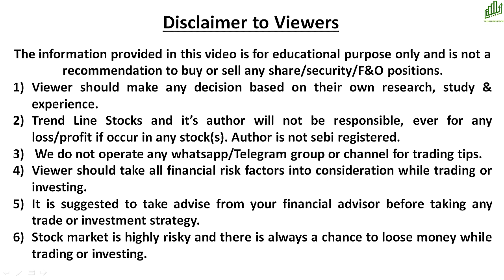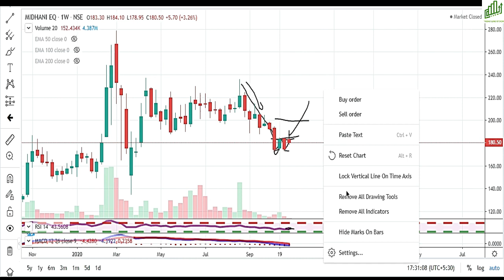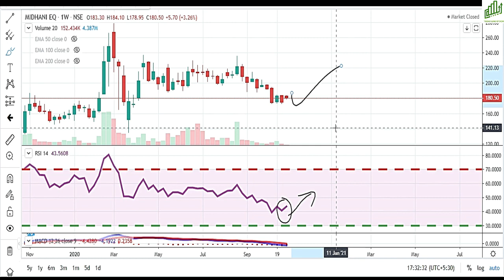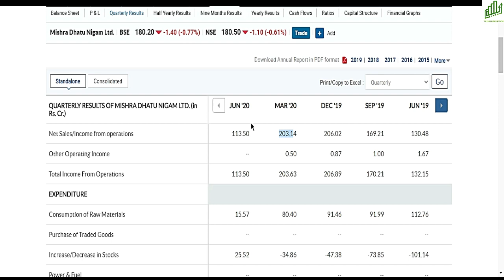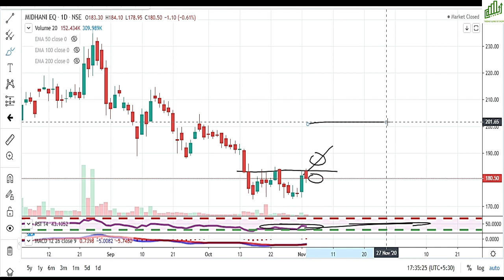MIDHANI SHARE PRICE TARGET ANALYSIS I MIDHANI SHARE PRICE TODAY I MIDHANI TRADING LEVELS & TARGETS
Hello traders,

MIDHANI SHARE PRICE TARGET ANALYSIS
MIDHANI SHARE PRICE TODAY
MIDHANI TRADING LEVELS & TARGETS
MIDHANI BREAKOUT

If you like the video please hit the like button and also share the video to your Whatsapp group and social media platforms and please don't forget to give your valuable comments below the video that will motivate me and help me in improving the content quality of my videos.

MIDHANI की बड़ी खबर हिंदी में, MIDHANI SHARE PRICE TODAY, MISHRA DHATU NIGAM LTD. SHARE NEWS, NIFTY50, MISHRA DHATU NIGAM STOCK, MIDHANI STOCK ANALYSIS,  MIDHANI STOCK LATEST NEWS, MISHRA DHATU SHARE NEWS, MIDHANI SHARE TARGET, MIDHANI STOCK NEWS,  MIDHANI STOCK TODAY,  MIDHANI Q2 RESULTS 2021, MIDHANI SHARE PRICE TODAY,  MIDHANI SHARE INDIA, MIDHANI  STOCK ANALYSIS, MISHRA DHATU NIGAM LTD. LIVE NSE, MIDHANI SHARE TARGET, MIDHANI SHARE REVIEW,  MIDHANI BUY SELL TECHNICAL ANALYSIS & FORECAST, MIDHANI NIFTY VIEW, MIDHANI SHARE ANALYSIS, MIDHANI SHARE PREDICTION, MIDHANI SHARE Q4 RESULTS 2020, MIDHANI SHARE SUPPORT & RESISTANCE, MIDHANI SHARE TOMORROW'S MOVEMENT, MIDHANI SHARE EXPERTS VIEW,  MIDHANI SHARE LATEST NEWS IN HINDI, MIDHANI LATEST UPDATE, MIDHANI SHARE LATEST VIDEO, MIDHANI STOCK FUTURE, MIDHANI  STOCK FORECAST, MIDHANI SHARE BREAKING NEWS, MIDHANI BREAKING NEWS, MIDHANI CURRENT NEWS, MIDHANI LONG TERM INVESTMENT, PSU STOCK FOR LONG TERM, MISHRA DHATU NIGAM SHARE, LATEST SHARE MARKET NEWS, MISHRA DHATU LATEST NEWS, JACKPOT SHARE, PSU SECTOR KA METAL SHARE, BEST PSU, MONEY MAKING SHARE, LONG TERM INVESTMENT IN MIDHANI, BEST PSU STOCKS TO BUY 2020, BEST METAL SECTOR SHARES TO BUY NOW, DEFENCE SECTOR, HAL, BEL, BHEL, AERONAUTICS, NUCLEAR PROJECTS, REGULAR DIVIDEND,
POWER SECTOR, MULTIBAGGER, SHARE MARKET LATEST VIDEOS, BEST SMALL CAP SHARES TO BUY 2020, BEST NIFTY50 STOCKS, SHARE MARKET LATEST NEWS, LATEST STOCK MARKET NEWS